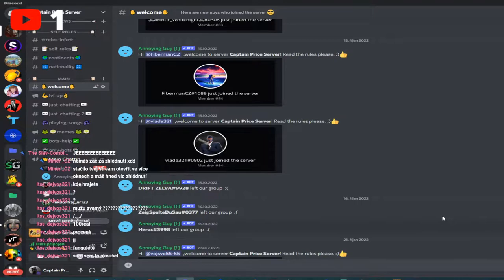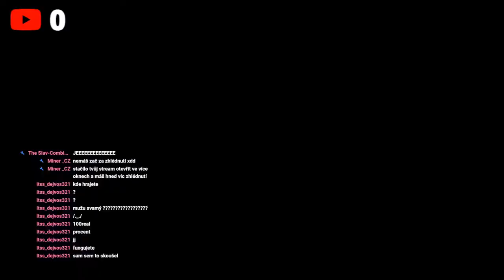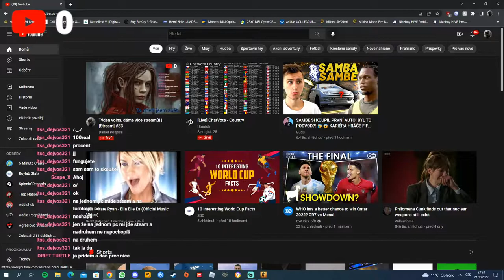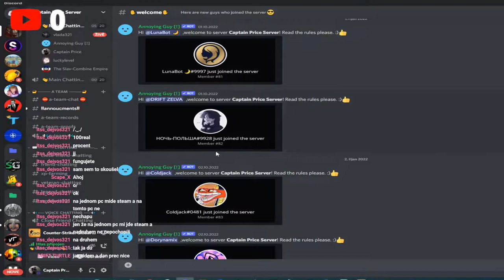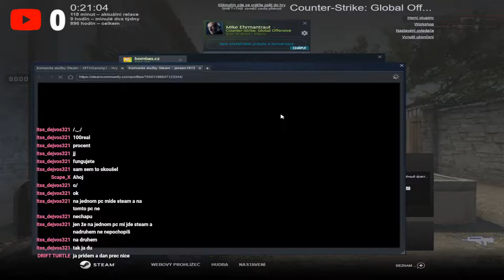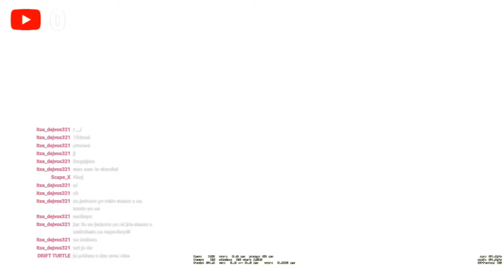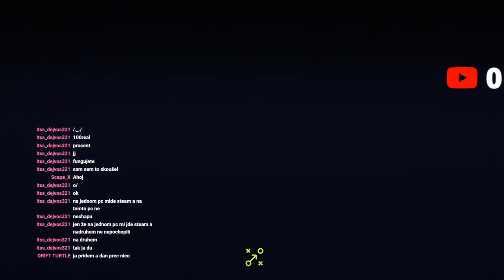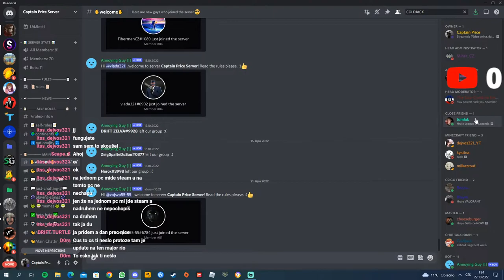Týden volna, dáme více streamů! | [Stream] #33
Stream
Speciální poděkování
@dan dasík (brzy speciál za 500subs!)
Nábor

Žebrání...teda co?
srdíčko. : ) A to se vyplatí! :D

Info o PC
🏿 | Procesor: Intel(R) Core(TM) i5-7400 CPU @ 3.00GHz   3.00 GHz
💾| RAM: 16,0 GB
🖥| Systém: x64 bit
⏛| Grafická karta: NVIDIA GeForce GTX 1060 6GB